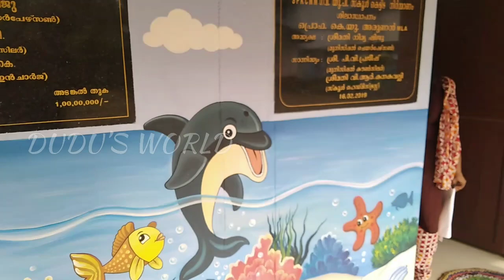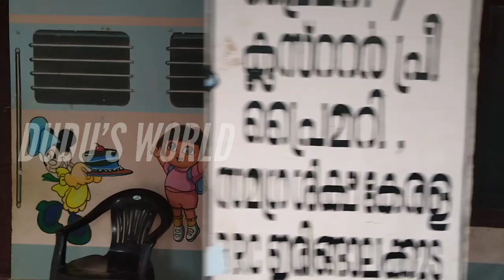എന്റെ സ്കൂൾ വിശേഷങ്ങൾ | Madayikonam school views |DUDU'S WORLD